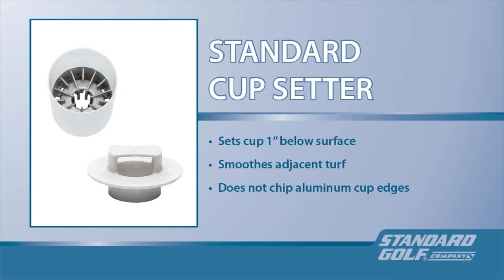CUP SETTER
Set it, step on it and lift it out for perfectly placed golf cups every time.  Standard Golf's cup setter assures your golf cups are set at the USGA spec of 1" below the surface of the green.  The Cup Setter also flattens and smooths crowning caused by hole cutters.